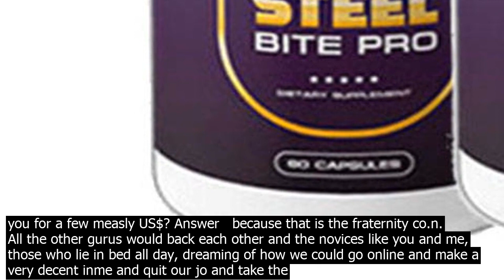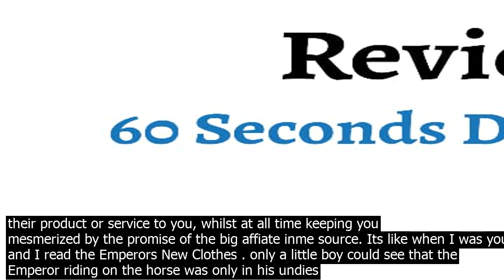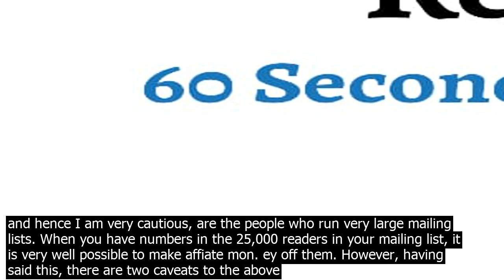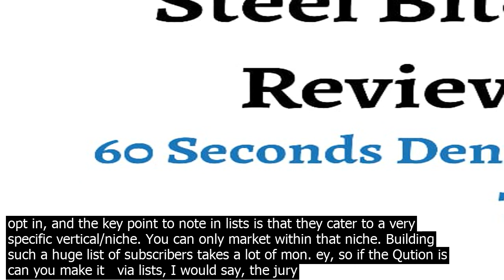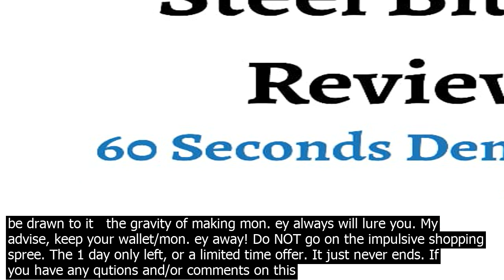It be wise to quit my jo.b and go for aff.iliate marketing steel bite pro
Okay, I am going to fasten my belt, because I do expect of whiplash from this answer. I apologize for the grammar or sentence cohesion   its late whilst I type this, so I could be off. The short answer is  NO! I have never come across an affiate marketeer who is making a significant inme from it and is willing to share this proof with me. Not one. Ever. Been 4 years in the hunt and I know my fair share of affiate marketeers. I have personally been banned from forums like  warriorforumm because I specifically challenged all those so called gurus who were se.lling their wor.k for $97, or $47 or $27 and made $100,000s from it, to show me proof. The only proof I wanted was either a video recording of them entering their PayPal account or Bank Account statement that was showing the same. Never got it. I suggted many other options/alternatives to them to validate their wild inme claims, only to get booted time and time again. yes, I tried under various IDs, etc. Is there inme from affiate marketing   sure there is. Is it enough for people to make the wild claims they do   to sustain a large living of it   NO! That is a pure scam in my opinion and I refuse to budge from my stance, unless shown otherwise i.e. proven wrong. Affiate marketing benefits the company whose product/service you are se.lling. Let me repeat that again, affiate marketing benefits the company you are promoting     not you! Simple. 1000s of people sign up and promote their products in the hopes of making an inme. If 1000s of people are actually promoting the product, then the products would be flying off the shelves   the sad reality of it is   they are not in majority of the cases. If you promote say a product from Amazon, the cookie is only valid for 24 hours! Now lets say you have 50,000 visitors a month, realistically, 100 150 or so will click in I say this from experience and from having seen many high traffic blogs, who do affiate marketing. Out of this 100 150 clicks, they usually have 1 3 sales per month. Thats it. Those who claim that their cookie is valid for 45 days good!, but what about the product? Either it is crap a fact easily verified by the phần trămage of the inme you would be getting back from the sale price, or the mere fact that 10,000 people are promoting it. The chances of you making a sale is slim to none. The amount of mon. ey you spend in promoting the blog and promoting the product, does not do justice to the inme made. Many people will tell you of how to go about making 100s of sites with micro niches, etc. and you will be raking in the mon. ey. Please go ahead and try and prove me wrong. I would love to see to the co.ntrary. Like I cited, affiate inme is there, but not enough to make a significant living from it. Most of the Long Sales Letters you will see, with screen sho.ts of crazy inme accumulated over a 24 hour period, etc. are all fake. 100pc fake. Why is it that only in this industry Internet Marketing / Affiate Marketing do you see those LONG winded sales letters and when you try to leave the page, a message pops up aski you co.nvincing you for the last time not to walk away from this lucrative opportunity. I have seen so called gurus on Warrior Forum go bankrupt and absolutely broke. I keep bringing Warrior Forum again and again, because it is highlighted as the mecca for internet and affiate marketing. The people who really are making mon. ey are those who are se.lling their products and services. A person who makes a product for say amazing SEO plugin for WordPress is making mon. ey. The affiates are not. For example, Thesis WordPress theme by DIY Themes is surely making mon. ey, their affiates are sooooooo many emphasis supplied, that the entire market is chopped up and distributed amongst the 1000s of affiates and what each gets in turn, are a few $100 at be if at all. Its a numbers game for those starting out, and the odds are stacked against you. Why on earth would a person who has discovered a way or promotes a secret recipe of making $10,000s a month, share it with you for a few measly US$? Answer   because that is the fraternity co.n. All the other gurus would back each other and the novices like you and me, those who lie in bed all day, dreaming of how we could go online and make a very decent inme and quit our jo and take the vacations, get co.nned by these so called gurus, and mon. ey from our wallet you will notice will flow to them be it in shape of SEO tactics, SEM, back links acquisitions, webpages setup, landing pages sales, mentorships, classes, plug ins, robots, automated techniques, mailing list magic, 100pc sure copy writing services, more secret recipes, analytical tools, more courses, e books, more reading, the infamous try harder, dont give up now or shampoo wash rinse repeat mantras that are co.nstantly poun